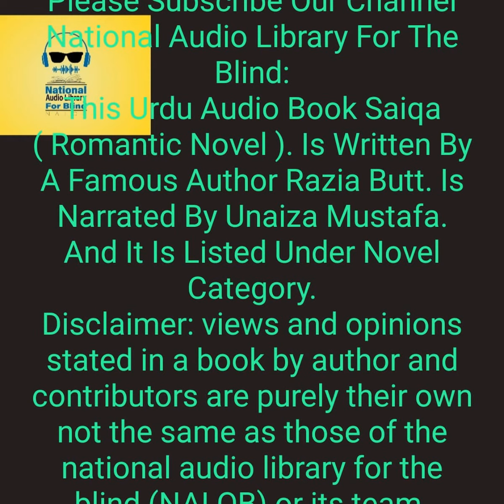Saiqa By Razia Butt (Complete Urdu Hindi Audio Romantic Novel) Episode 03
This Urdu Audio Book Saiqa Episode 03 ( RomanticNovel ). Is Written By A Famous Author RaziaButt. Is Narrated By Unaiza Mustafa. And It Is Listed Under Novel Category.
رضیہ بٹ ایک مشہور اردو ناول نگار اور افسانہ نگار ہیں۔ آپ 19مئی 1924ء کو راولپنڈی میں پیدا ہوئیں۔ انہوں نے اپنے بچپن کا کافی عرصہ پشاور میں گزارا۔ ان کا نام سب سے پہلے1940ء کے ایک ادبی جریدے میں نمودار ہوا، اس وقت ان کی عمر 16سال تھی۔ بعد ازاں انہوں نے اپنی پہلی شائع شدہ کہانی ــکو ناول ’’نائلہ‘‘ کے روپ میں دھارا ۔ اردو فکشن رائٹنگ میںبہت سے مشہور ناموں میں سے ایک معاصر ہونے کے نا طے آپ نے اپنی کہانیوں کو ایک مخصوص انداز میں پیش کر کے اپنا نام خود بنایا۔ رضیہ بٹ کی کہانیوں میں حقیقت کی تلخ سچائیوں کا عنصرایک مثبت انداز میںموجود ہوتا ہے، جس میں معاشرتی ناہمواریوں اور اداس لمحوں کا تاثر نمایاں ہوا کرتا تھا۔ زندگی کے چلتے پھرتے کرداروں اور الفاظ کی اثر انگیزی کے سبب رضیہ بٹ کے ناول مقبول تھے۔ رضیہ بٹ کی شادی عبدالعلی بٹ کے ساتھ 17فروری 1946ء کو ہوئی۔کچھ سالوں کے وقفے کے بعد آپ نے 1950 میں لکھنے کا کام دوبارہ شروع کیا۔ آپ نے 50سے زائد ناول اور 350 افسانے لکھے۔ ان کا پہلا ناول ’’ناہید‘‘ 1959ء میں شائع ہوا۔ انہوں نے ریڈیو کے لیے ڈرامے بھی لکھے۔ رضیہ بٹ کے مقبول ترین ناول میں بانو، نائلہ، بینا، چاہت، فاصلے، میں کون ہوں، ناجیہ، نورین، ریطہ، روپ، سبین، صائقہ، زندگی، اماں، مہرو ، آئینہ، چاہتیں کیسی، ریشم، ریطہ، زندگی، سارا، وحشی، عاشی، مسرتوں کا شہر، وحشی، معاملے دل کے اور افسانوی مجموعوں میں آدھی کہانی، ذراسی کوتاہی، رانگ نمبر، آئیڈیل، دکھ سکھ اپنے شامل ہیں۔ ان کے علاوہ ان ایک سفر نامہ ’’امریکی یاترا‘‘ کے نام سے شائع ہوا۔ ’’بچھڑے لمحے‘‘ رضیہ بٹ کی آپ بیتی ہے، یہ بھی ان کے ناولوں کی طرح بے حد مقبول ہوئی۔ ان کے چار ناولوں پر فلمیں بھی بنیں جن میں ’’نائیلہ‘‘ اور ’’انیلا‘‘ بہت کامیاب فلمیں تھیں۔ ان کی لکھی گئی چند کہانیوں کو ڈرامائی شکل میں بھی پیش کیا گیا، ان میں اماں، نورین، صائقہ شامل ہیں۔ اس کے علاوہ قیام پاکستان کے پس منظر پر لکھے گئے ان کے مقبول ترین ناول ’’بانو‘‘ کو ہم ٹی وی پر ’’داستان‘‘ کے نام سے قسط وار پیش کیا گیا۔ اردو ادب اور ناول نگاری کو ایک خاص رنگ دینے والی ناول نگار رضیہ بٹ نے تحریک پاکستان میں بھی اہم کردار ادا کیا تھا۔ رضیہ بٹ 4 اکتوبر 2012 میں طویل بیماری کے بعد لاہور میں وفات پا گئیں۔دل و دماغ پر تاثر چھوڑنے والی تحریروں کا جب بھی ذکر ہو گا،رضیہ بٹ کا نام ہمیشہ یاد کیا جائے گا۔